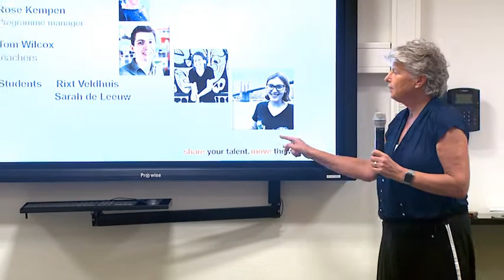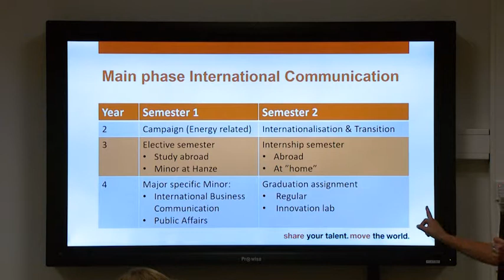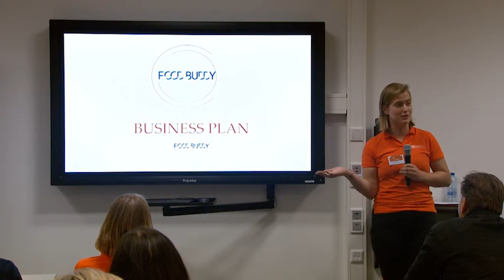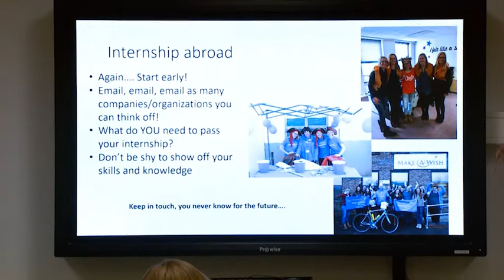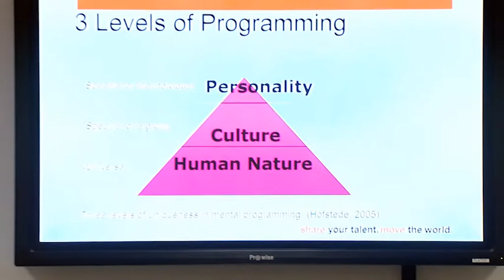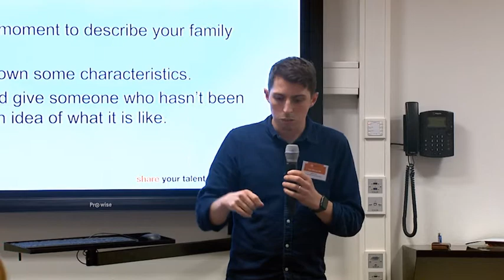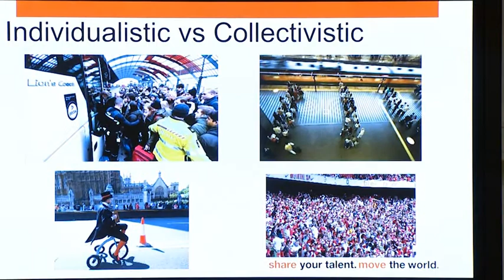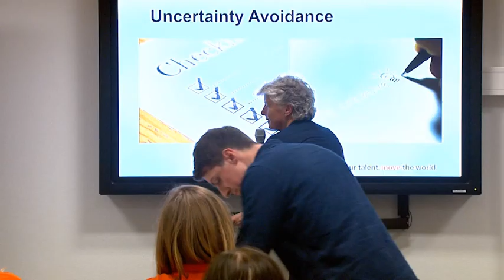Hanze UAS Parent Evening 17-10-2017 (International Communication)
To give you an impression of what it's like to study at Hanze UAS, School of Communication, Media & IT, we have organised an annual Parent Evening for our first year students on Tuesday, 17 October 2017. If you could not attend this evening there is an opportunity for you to watch this recorded version of this event.